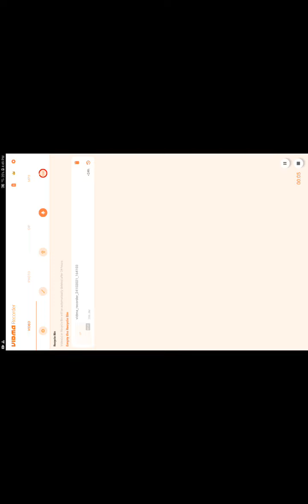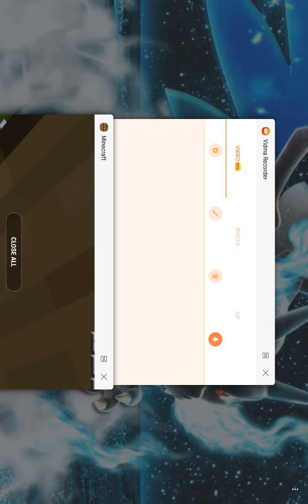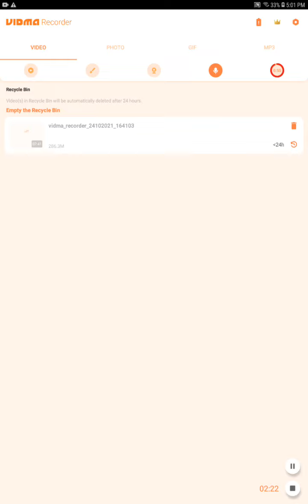this is how I thought afford and we come with